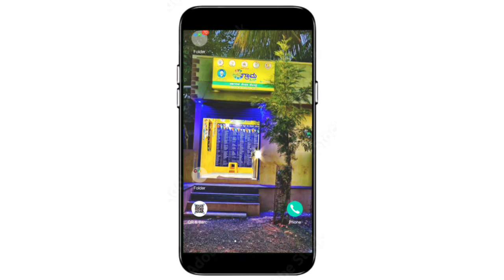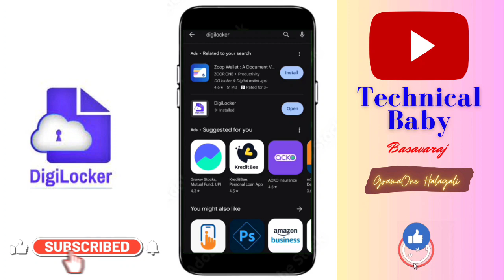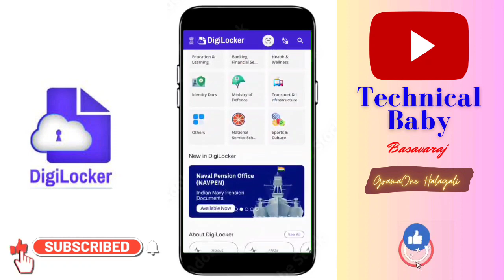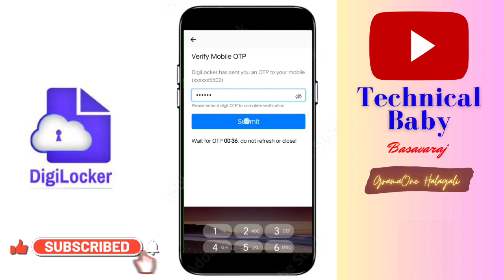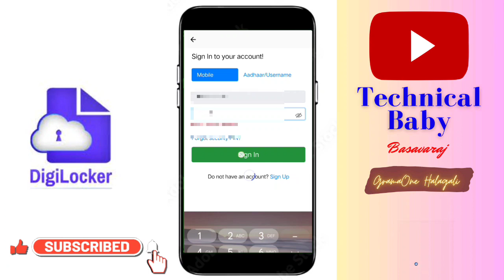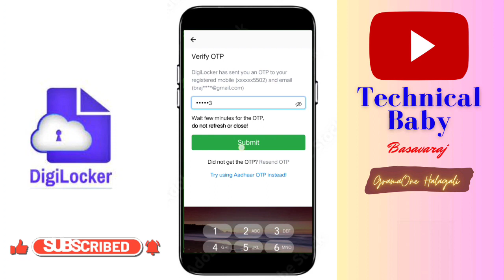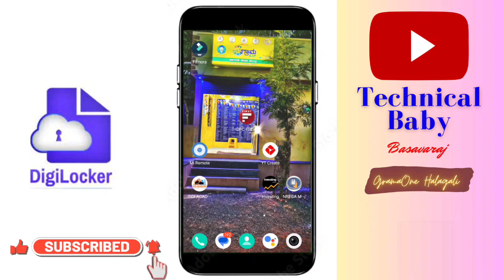DIGILocker Account Creation |Its Details In Kannada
DIGILocker Account Opening

        Welcome to our informative video on
                        "DIGILocker Account Creation in Kannada. "

In this comprehensive tutorial, we will guide you through the process of setting up your DIGILocker account, ensuring you have all the details you need to get started with this essential digital service.

🔹 Learn step-by-step how to create your DIGILocker account in Kannada, simplifying the process for Kannada-speaking users.
🔹 Explore the various features and benefits of DIGILocker, including secure document storage, easy access to government-issued documents, and more.
🔹 Understand the importance of DIGILocker in today's digital world, and how it can streamline your document management.
🔹 Discover useful tips and tricks to make the most out of your DIGILocker account.

         Whether you're a student, professional, or anyone interested in going paperless and embracing the digital age, this video is your ultimate guide.

         Don't miss out on the opportunity to keep your documents secure and easily accessible.

This extended description provides more information about the video's content, highlights the importance of DIGILocker, and encourages viewer engagement.

Make sure to adapt it to match the specific content of your video.

Kannada DIGILocker Guide
Kannada Tech Tutorial